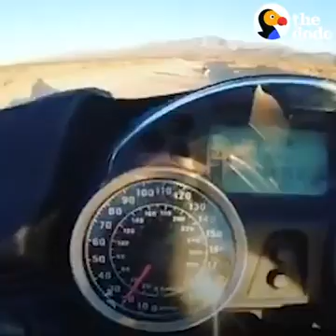Bucklist for Two, Sox goes where his rider goes, they are touring all 50 states.